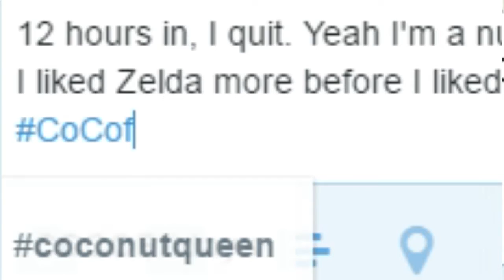YTP: Brentalfloss is a door and a nun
Brent finds out that he has gay.